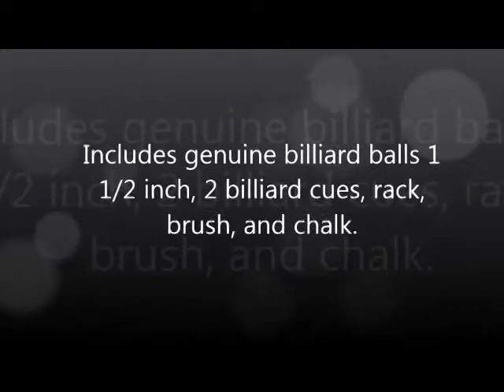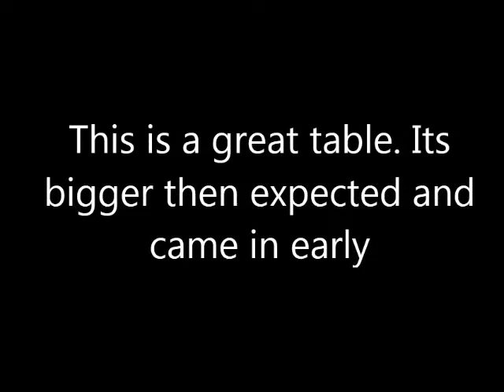HLC 55 Folding Space Saver Pool Billiard Table Reviews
See HLC 55 Folding Space Saver Pool Billiard Table Reviews

Thanks
Admin